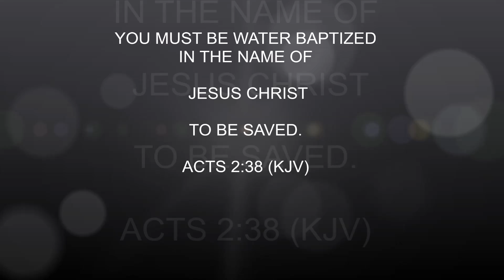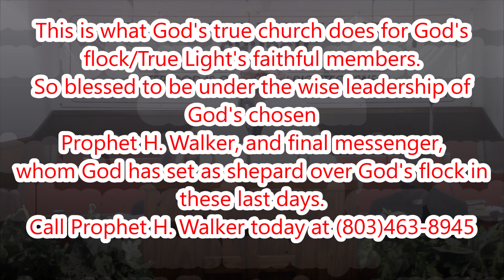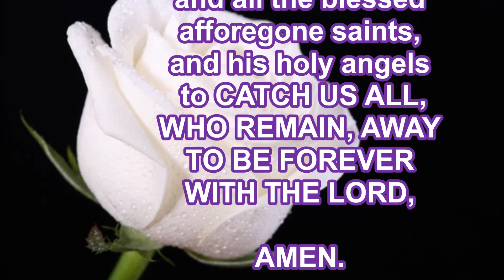CORNELIUS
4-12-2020, SUNDAY DAYTIME SERVICE, MUST SEE !!! ENTITLED, "CORNELIUS".
PROPHET H. WALKER, GOD'S FINAL MESSENGER, PREACHES THIS POWERFUL, SOUL STIRRING MESSAGE ON THE IMPORTANCE OF PREPARING ONE'S HEART TO SEEK THE LORD; BELIEF IN ACTION TO GET GOD'S ATTENTION. ESPECIALLY IN THESE LAST DAYS, WITH PLAGUES, PESTILENCE, THE ABOMINABLE MURDERING OF INNOCENT LIFE, MEGA CHURCH, AND DENOMINATION FALSE PREACHERS; SPIRIT OF ANTI-CHRIST RUNNING RAMPANT DECEIVING MULTITUDES INTO THE LAKE OF FIRE; BAMBOOZLING MULTITUDES WITH THEIR FALSE ONCE-SAVED-ALWAYS-SAVED SATANIC DOCTRINE, THAT HAS AIDED IN GIVING FALSE HOPE, AND FALSE SECURITY TO SODOMITES, LESBIANS, (THE WORLD CALLS HOMOSEXUAL), "TRANSGENDERS" (AS FAUX A WORD AS ARE THEY), AND OTHER FREAKS AGAINST GOD'S NATURAL ORDER, BLASPHEMY AGAINST THE HOLY GHOST, AND THE GREAT FALLING AWAY FROM GOD'S ONLY NEW TESTAMENT; ACTS 2:38 (KJV) CHURCH, WHEN PEOPLE NEED TO BE RUNNING INTO IT. AND THOSE WHO FOOLISHLY DEPARTED SHOULD, AND ARE INVITED TO RETURN BEFORE IT IS EVERLASTING TOO LATE. CALL PROPHET H. WALKER AT TODAY, AND BRING FORTH FRUIT MEET FOR REPENTANCE.

SCRIPTURES: ACTS 10:3, HEBREWS 3:12, (KJV).

FINAL WORDS BY PRESIDING ELDER RICKY SMITH.

PROPHET H. WALKER, GOD'S FINAL MESSENGER, TRUE LIGHT PENTECOST CHURCH.
SUPPORT GOD'S MINISTRY IN THE EARTH TODAY WITH YOURSELVES (PACK A SUIT CASE AND COME, JOIN IN WITH GOD'S FINAL MESSENGER TODAY, AT SPARTANBURG, SOUTH CAROLINA, OR ATLANTA GEORGIA), YOUR TITHES AND OFFERINGS (SENT TO 121 OLD CONVERSE RD. SPARTANBURG, SOUTH CAROLINA, 29307), BEFORE IT IS EVERLASTING TOO LATE. ESPECIALLY YOU PENTECOST PREACHERS. COME UNDER GOD'S CHOSEN PROPHET AND RAISE THE STANDARD, AND BLOOD STAINED BANNER OF CHRIST JESUS TOGETHER.
AND YOU, BILLIONAIRE, HAVE BEEN WATCHING PROPHET WALKER FOR QUITE SOME TIME NOW...YOU CAN NOT TAKE IT WITH YOU, AND YOU KNOW GOD HAS BEEN URGING, NAY COMMANDING YOU TO GIVE ABUNDANTLY TO GOD'S MANSERVANT IN THE EARTH TODAY, PROPHET H. WALKER, AND THE MINISTRY OF TRUE LIGHT PENTECOST CHURCH FOR THE WORK GOD HAS COMMISSIONED HIM TO DO.  WILL YOU DIE IN YOUR SIN? WHEN REPENTANCE, AND FORGIVENESS IS SO CLOSE AT YOUR HAND.  GIVE, COME, AND BE MOST BLESSED.